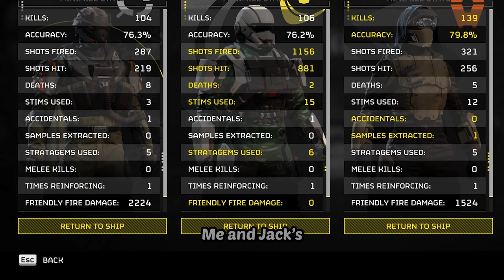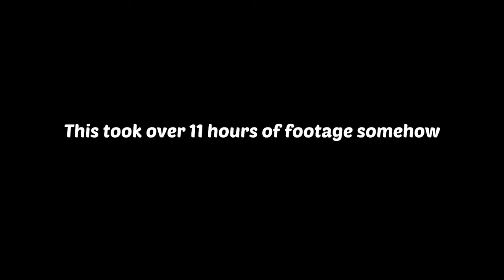Dysfunctional Helldivers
I’m a rust water victim too :)
Braxton (Lime)
Sierra (Light Red)
Daniel (Beige)
Chase (Dark Purple)
Gabe (Desaturated Green)
Joe (Gray)
Marshmello (Green)
Braeden (Dark Red)
Tyler (Orange)
Brady (Purple)

Outro: bee lobby - nicopatty (ft. inci0)